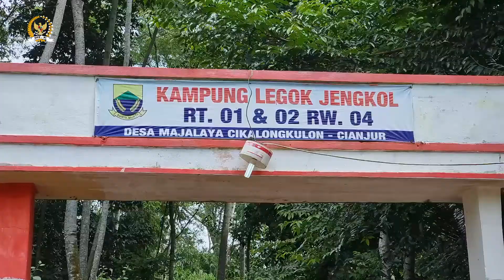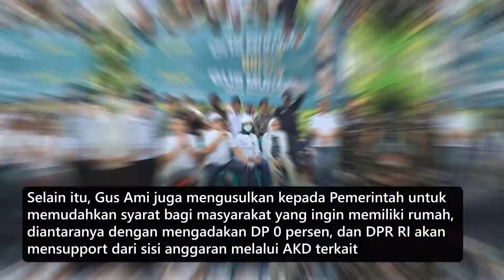GUS MUHAIMIN GELAR BEDAH RUMAH DI CIANJUR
Wakil Ketua DPR RI Bidang Koordinator Kesejahteraan Rakyat Abdul Muhaimin Iskandar melakukan peletakan batu pertama di lokasi bedah rumah Kampung Legok Jengkol, Desa Majalaya Cikalong Kulon Cianjur, Jawa Barat, Senin, 17 Januari 2022.

Peletakan Batu Pertama untuk membangun rumah kediaman bapak Sukriya, yang saat ini tinggal di lokasi bekas kandang kambing. Bedah rumah dilakukan agar pak Sukriya mendapatkan rumah yang layak dan sehat, mengingat kondisi pak Sukriya yang sudah berumur dan mengalami pikun dan susah pendengaran.

Wakil Ketua DPR RI A. Muhaimin Iskandar menyampaikan terima kasih kepada seluruh pihak yang telah bergotong royong membantu mewujudkan pak Sukriya untuk dapat memiliki dan tinggal di rumah yang layak dan sehat.

Selain itu, Gus Muhaimin juga mengusulkan kepada Pemerintah untuk memudahkan syarat bagi masyarakat yang ingin memiliki rumah, diantaranya dengan mengadakan DP 0 persen, dan DPR RI akan mensupport dari sisi anggaran melalui AKD terkait.